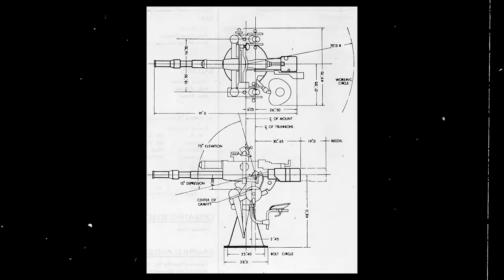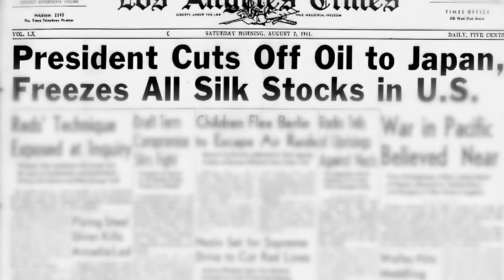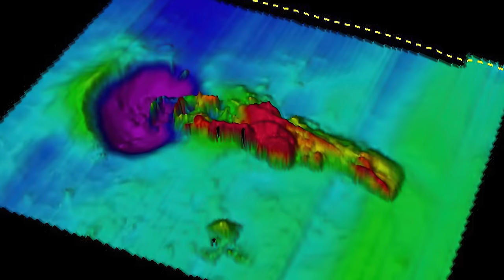The Fatal Shot That Prevented a Major Catastrophe at Pearl Harbor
On December 7, 1941, the faint glow of dawn painted the sky as Captain Outerbridge stood on the bridge of USS Ward. The atmosphere on the ship was charged, as each crew member recognized the perilous and uncertain times ahead. Captain Outerbridge's gaze swept the waters, vigilant for any hint of danger.

Suddenly, a sinister silhouette beneath the surface caught his eye: a Japanese mini-submarine attempting to breach Pearl Harbor's defenses. With unwavering determination, Outerbridge commanded his crew to prepare the guns, fully aware that the outcome of this clash would leave a lasting impact.

As the opening salvo rang out, a cacophony of turmoil engulfed the ship, and the captain realized their actions would have a lasting impact, as they’d just targeted the first Japanese vessel of World War 2.

Yet, the truth of that pivotal encounter would stay veiled in secrecy for decades, only to be unveiled 60 years later…